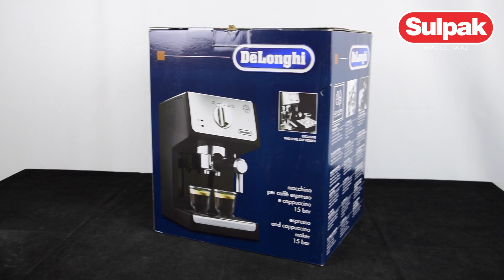Кофеварка Delonghi ECP 33.21 распаковка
Предлагаем вашему вниманию распаковку кофеварки Delonghi ECP 33.21